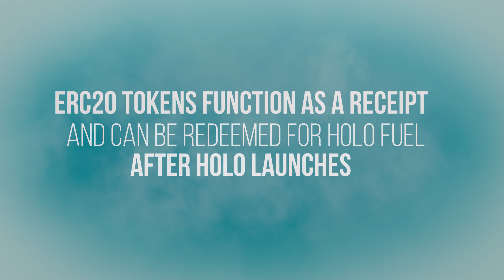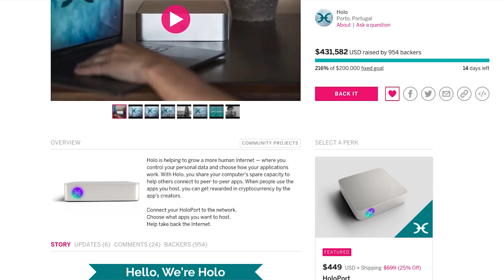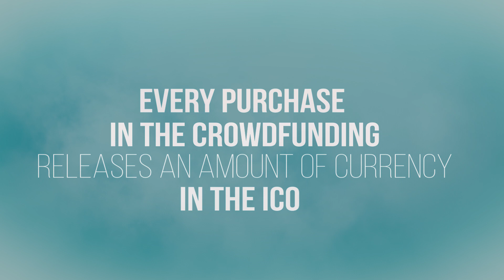Holo's ICO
Arthur Brock, Jean Russell and Eric Harris-Braun talk about what makes our ICO (Initial Community Offering) different and enlivening.

No participants from US, China, South Korea for responsible and legal reasons.